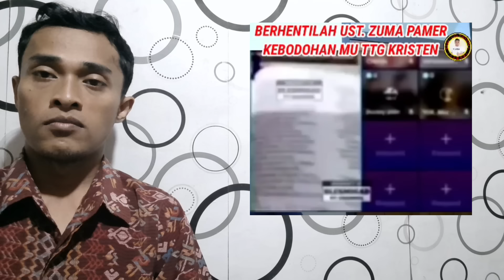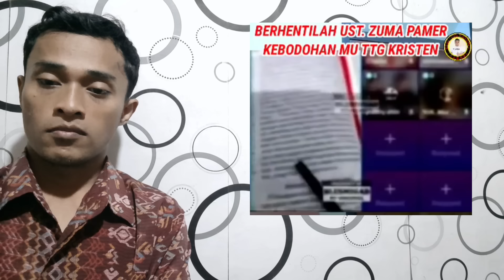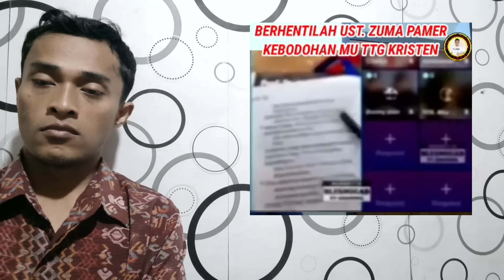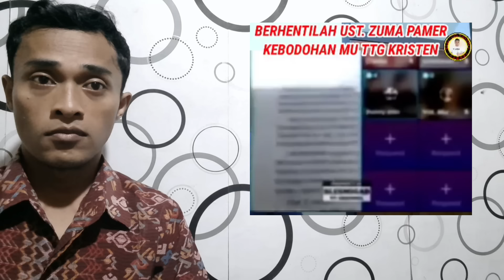HEBOH, Murtadin Hebat buat Ustad Zuma tidak berkutik bahas Alkitab, Lihat Sekarang Juga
Berbagi berkat rohani mengenai penjelasan tentang Allah dalam Kristen. Dalam Alkitab tertulis mengenai Allah yang disebut Allah tritunggal dan merupakan Allah yang mencipta langit dan bumi beserta isinya, dijelaskan oleh seorang kristen cerdas buat Ustad Zuma, penjelasan yang sangat baik dan sangat memberkati